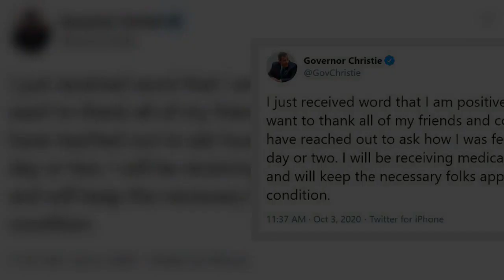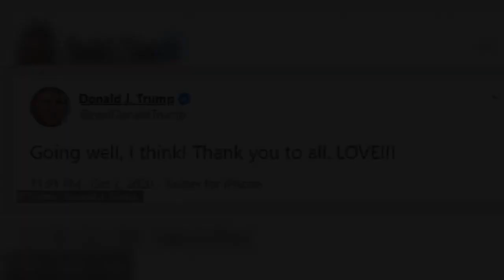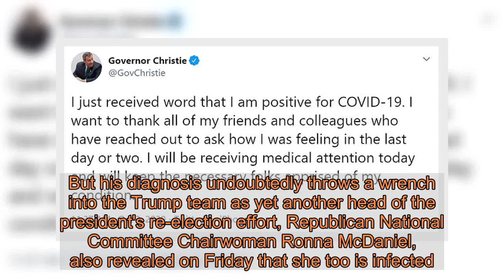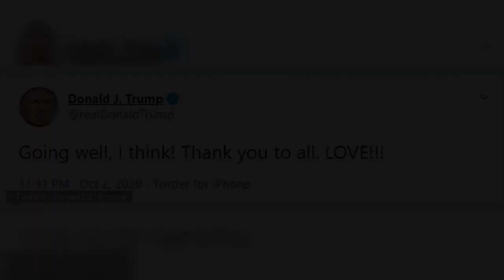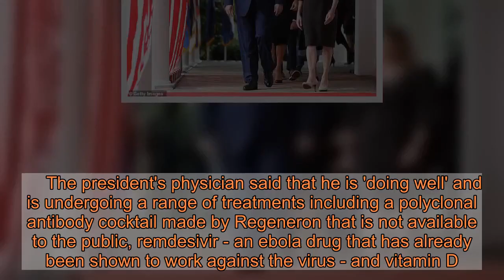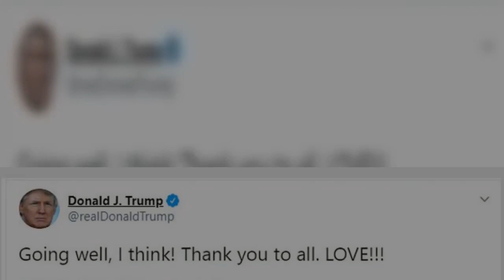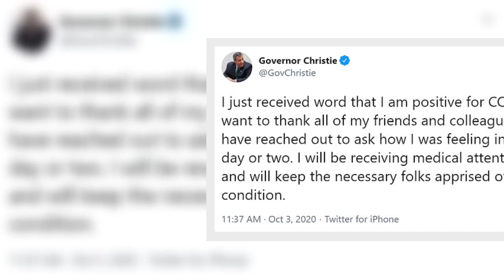Chris Christie tests positive for COVID after contact with Trump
Former New Jersey Gov Chris Christie has said he has tested positive for coronavirus, after helping President Trump prepare for Tuesday's presidential debate.Christie tweeted: 'I just received word that I am positive for COVID-19. I want to thank all of my friends and colleagues who have reached out to ask how I was feeling in the last day or two.'I will be receiving medical attention today and will keep the necessary folks apprised of my condition.'Christie's diagnosis came as Trump was transported to Walter Reed hospital in Washington, DC, after he and first lady Melania tested positive. Christie had attended debate prep sessions with Trump's campaign manager Bill Stepien and former White House counselor Kellyanne Conway, who have both been confirmed to be infected. Christie told ABC's Good Morning America on Friday that he was among five or six people who gathered in the White House's map room on Monday to help Trump prepare Tuesday's debate.And he revealed: 'No one was wearing masks in the room when we were prepping the president'.  Chritie and Stepien also join at least seven figures in the president's inner circle who tested positive after attending Amy Coney Barrett's ceremonial nomination to the Supreme Court last weekend.  Stepien, 42, received the results of his test on Friday night, Politico reported, citing a senior campaign official who said he is suffering 'mild flu-like symptoms'.  The campaign manager had traveled to Cleveland with Trump and his team on Tuesday for the first presidential debate, where he was seen in close proximity to the president's top aide Hope Hicks, who also tested positive. The senior official who spoke to Politico said Stepien will work remotely while Deputy Campaign Manager Justin Clark - who tested negative - is expected to oversee the campaign's headquarters in Arlington, Virginia.       Advisers stressed that Stepien, who became campaign manager in July when Trump replaced Brad Parscale, will maintain control of the campaign, Politico reported.But his diagnosis undoubtedly throws a wrench into the Trump team as yet another head of the president's re-election effort, Republican National Committee Chairwoman Ronna McDaniel, also revealed on Friday that she too is infected.    Share this article   Share   The news of a coronavirus cluster within Trump's inner circle came just under a month ahead of the presidential election as polls show the incumbent trailing his Democratic opponent Joe Biden in several key battleground states.    Cleveland officials said at least 11 people involved in the set-up and planning of Tuesday night's debate have tested positive for coronavirus, but said that no city residents appear so far to have contracted the virus as a result of the event.   The cluster may have emerged three days prior to the debate when Trump announced Barrett as his pick to replace Ruth Bader Ginsburg on the Supreme Court. The September 26 gathering attracted around 100 people - many of them not wearing